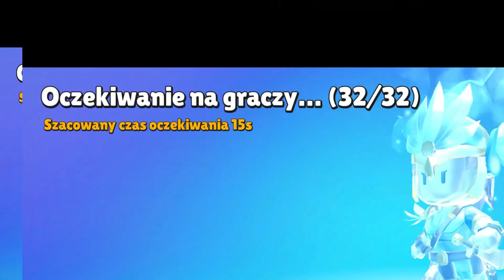stambleguys co to było !!?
stambleguys minecraft minecraftdungeons co to było !!?